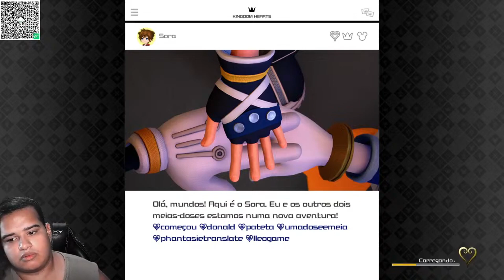Kingdom Hearts 3 - Ep 9: O Confronto Final pt1 |[Legendado PT-BR]| End Game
☯ Venha aprender inglês do 0 até a Fluência ☯

⏱️Caps⏱️
0:00 Tadaima
0:20 Daijobu ka?
1:00 inicio